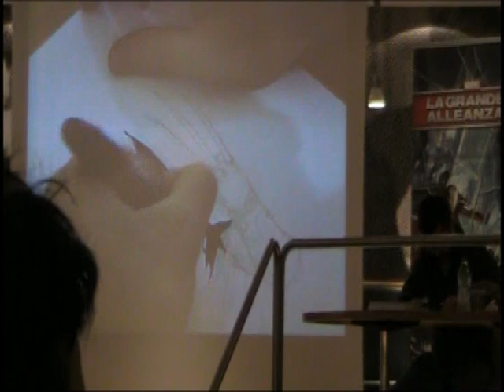DISEGNATORE MARVEL DAL VIVO DISEGNA ALLA FELTRINELLI DI MILANO WOLVERINE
Gabriele Dell'Otto, noto disegnatore Marvel, durante l'anteprima esclusiva per LaFeltrinelli di Milano in piazza Piemonte del  videogioco Marvel: La Grande Alleanza 2, disegna dal VIVO IL MITICO WOLVERINE